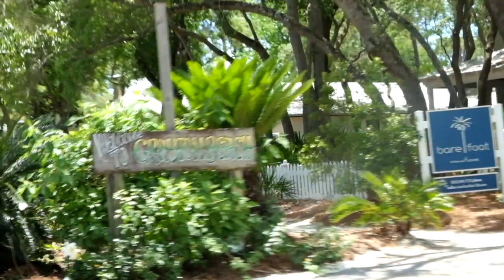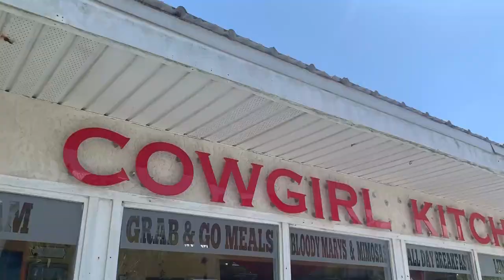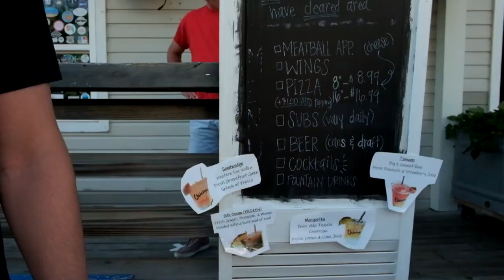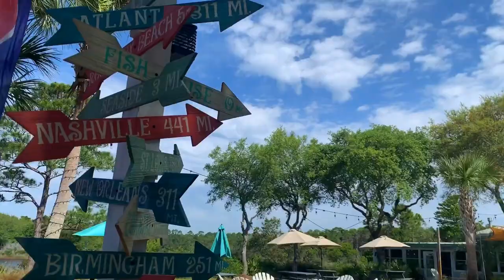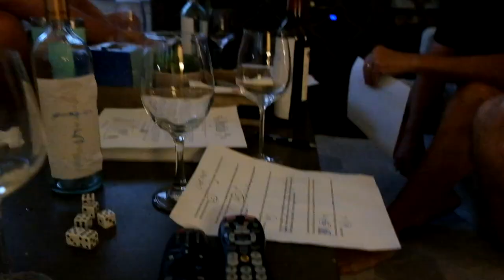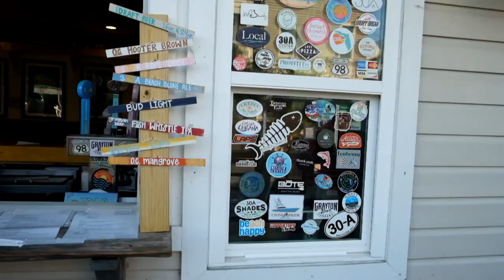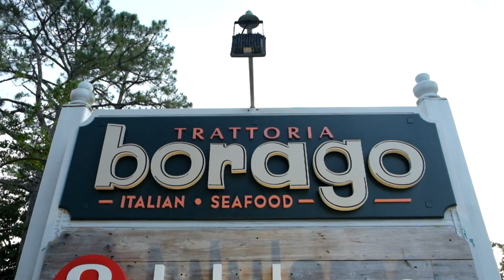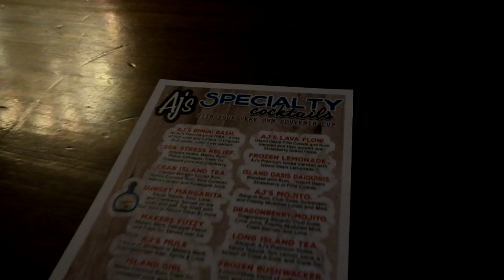Seaside FL VLOG | Part 1 | BEACH, DRINKS, & RELAXING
So my boyfriend and I are long distance and during these times we have been able to spend a lot of time together! His parents have retired to the Seaside! It is soooo cute and beautiful here. While being furloughed we decided to quarantine around people we knew and were around the same people the entire month we stayed in FL. While things probably would have looked different on this vlog a year ago, it was still SO MUCH FUN. See below for restaurant websites we went to:

they have great drinks/food to go! They have a few seats to eat outside. We chose to grab drinks and walk towards the beach in Grayton

this is the go to pizza place! They were extremely busy so make sure to place an order a few hours before you want to eat it!

super yummy, lots of outdoor seating. This was our first date night out and it was very good everyone loved it!

could only find them on FB- this is a cute coffee shop that is also linked to the outdoor seating/game area. Next to it has a wine bar as well as ice cream. This is right next to Old Florida Fish House- which I will mention in my next vlog!!

super yummy breakfast! They have everything you could want- eggs, biscuits, tacos etc. We usually got this to go but also there are places to sit outside as well!

SHOPPING!!!

this is where the cups you stick into the sand are!

bought the CUTEST sweatpants here!! So comfy and beachy :)